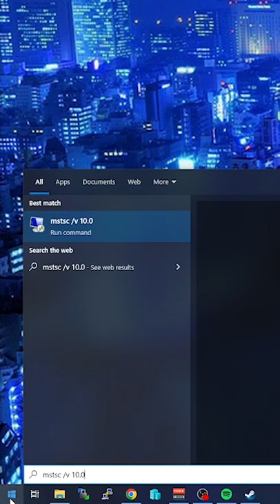Remote Desktop Connection Pro Tip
just hit windows key followed by MSTSC /v (IP address of the remote machine)
The exe file to run Remote Desktop Connection is MSTSC.exe (Microsoft Terminal Services Client)